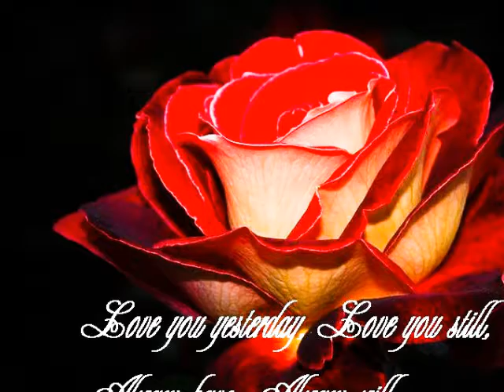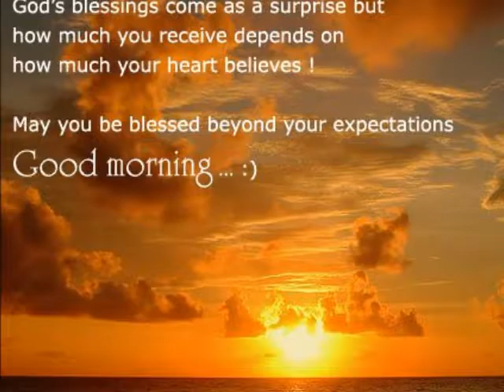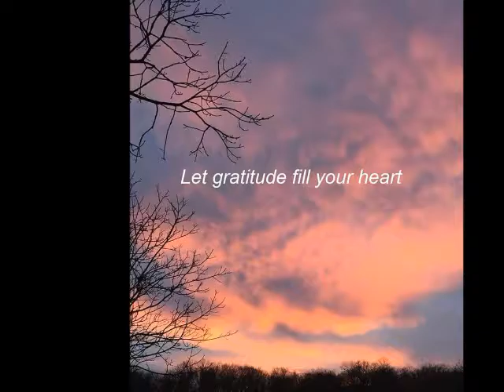TRUTH IS SIMPLE YET DIFFICULT TO COMPREHEND